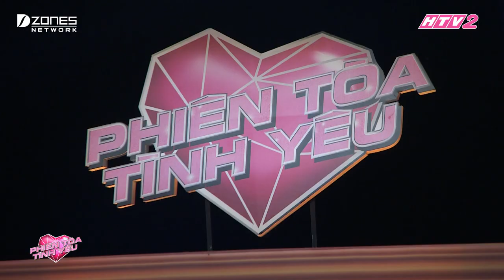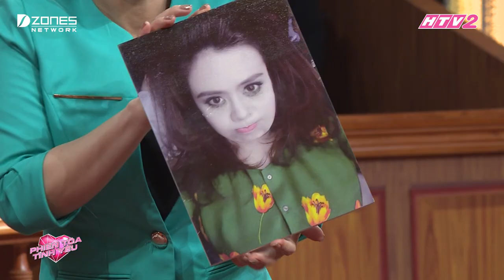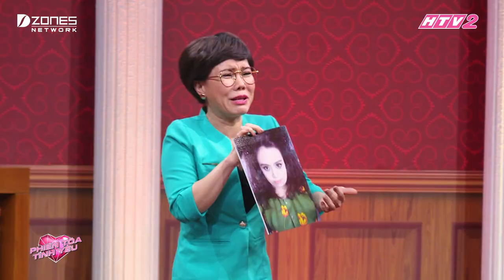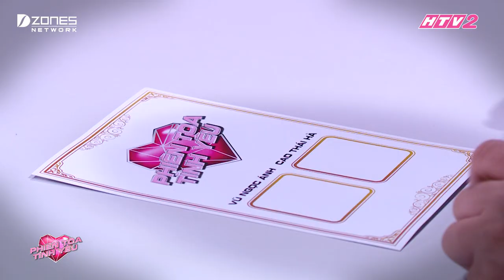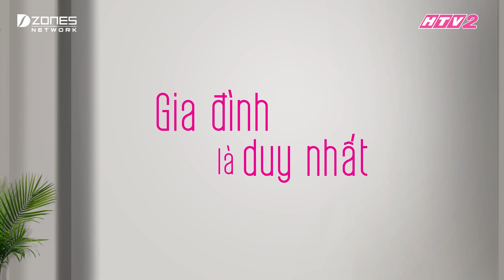#6 Vũ Ngọc Ánh bị Cao Thái Hà kiện ra tòa vì yêu đương quá nhiều | PHIÊN TÒA TÌNH YÊU | FVATVA08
❤️ Cao Thái Hà kiện Vũ Ngọc Ánh ra tòa vì tội yêu đương quá nhiều rồi... khóc.